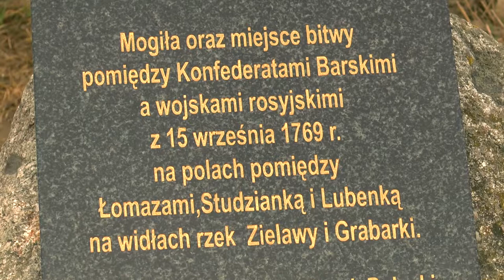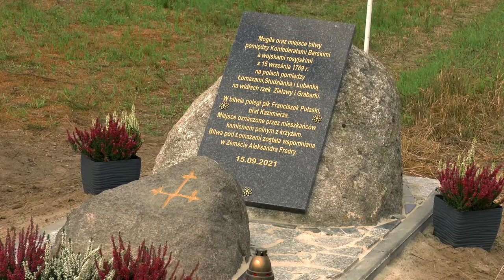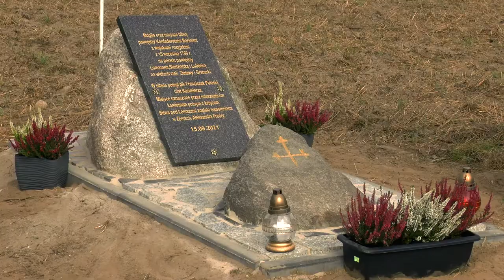Uroczysko Głuch w Łomazach pamięta o konfederatach barskich